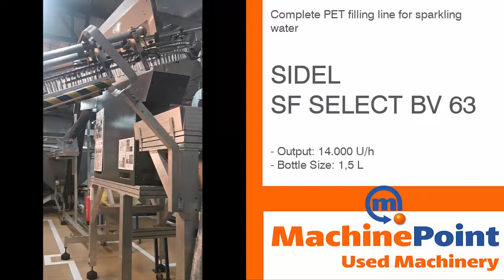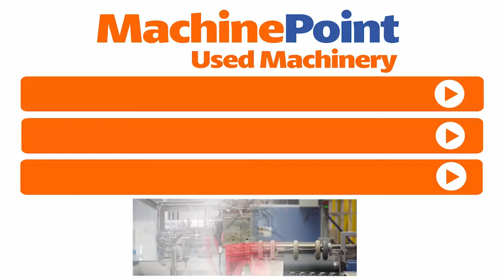SIDEL SF SELECT BV 63 Complete PET filling line for sparkling water | SIDEL Machines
SIDEL SF SELECT BV 63 in production

█► MachinePoint presents you a used Complete PET filling line for sparkling water for sale, from year 2006. The brand is SIDEL and the model is SF SELECT BV 63. Output is 14.000 U/h and Bottle Size is 1,5 L. This machine is classified under Filling lines\Beverages\Water and Soft Drinks\PET bottle filling and Complete filling lines for water in MachinePoint inventory.